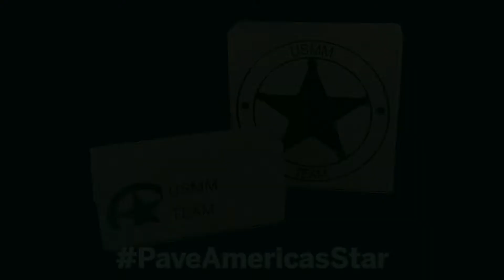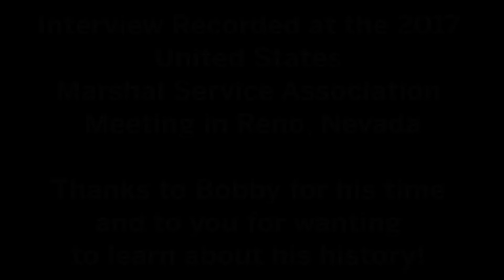First Friday "Live" - Bobby Banks - a Black Deputy in the 20th Century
Normally, we tend to talk about deputies in the 19th Century during the 1870s, 1880s, and 1890s. Today, we are jumping up to the 20th Century to hear about the same decades but in the 1900s.

Bobby Banks was one of a small number of Black Deputy US Marshals serving after the Civil Rights era. Our curator had the opportunity to talk with him a few years ago about his time wearing the badge during this period of time. His story ranges from MLK and white supremacy to the inner working of Marshals Service Headquarters.

Make sure to ask questions if you have them!

The United States Marshals Museum is a national museum located on the riverfront in Fort Smith, Arkansas. Once open, we will tell the story of our nation’s oldest federal law enforcement agency from its establishment by President George Washington through current day. The Museum will honor the sacrifice of Marshals killed in the line of duty, as well as those who continue to place their lives in harm’s way as they enforce the Constitution.